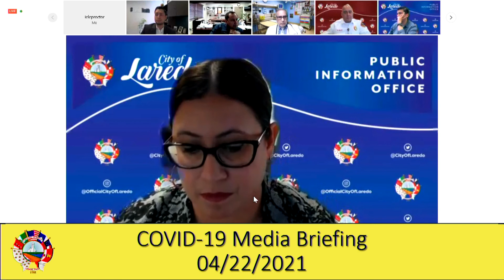DAILY COVID BRIEFING 042221